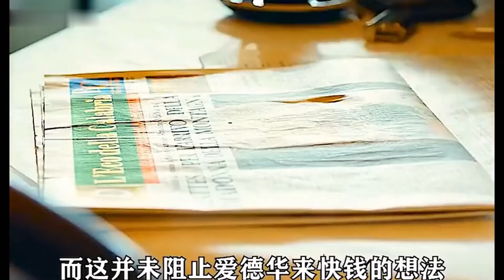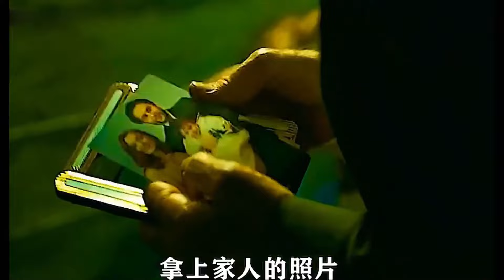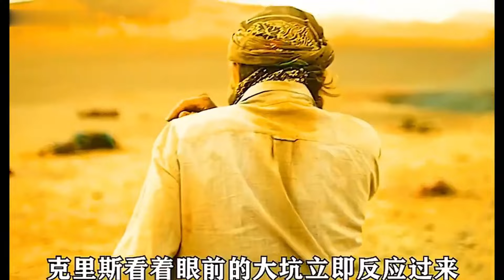特种兵黑化成为大毒枭，训练小弟称霸墨西哥黑帮！一口气看完高分爽剧《零零零》【特叔说剧】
【请放心，本视频是电影或电视剧的解说，没有任何违规行为。】

特种兵黑化成为大毒枭，训练小弟称霸墨西哥黑帮！一口气看完高分爽剧《零零零》